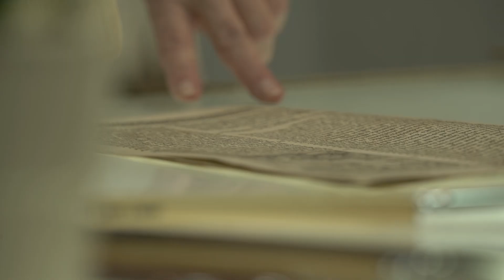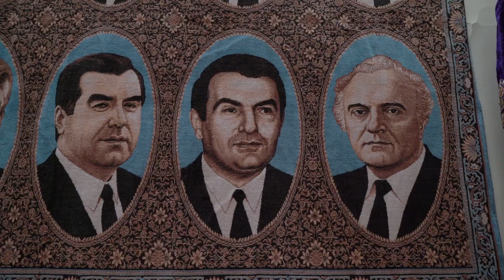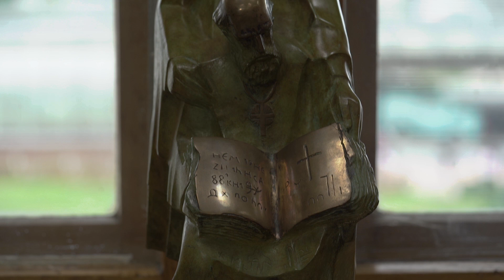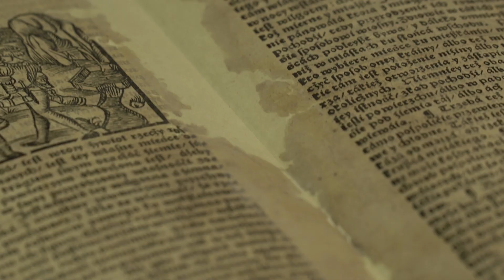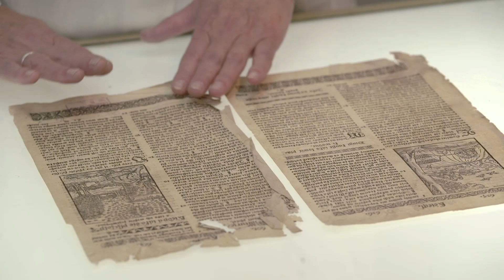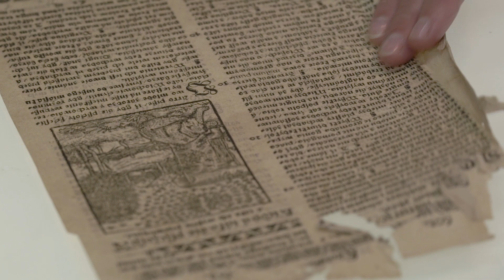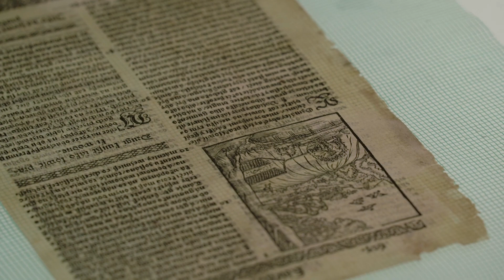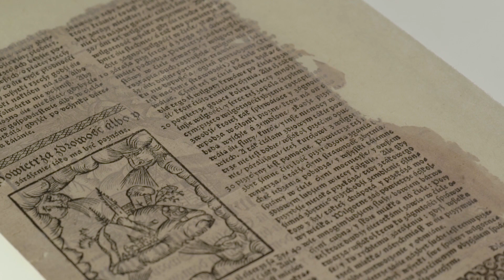Сторіччя бібліотеки імені Вернадського. Структура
Одна з найбільших бібліотек світу. Столітній сховок знань, артефактів та читацьких таємниць. Ззовні – монументальний хмарочос, усередині – п’ятнадцять мільйонів книжок та понад дев’ятсот працівників.  Чим особлива та як захоплює Національна бібліотека імені Володимира Вернадського – покажемо вам просто зараз!
Національна бібліотека імені Вернадського – це не тільки полиці з книгами та читальні зали. Але й 5 інститутів та 56 відділів, які контролюють чимало важливих  процесів: відставрації книг до наукових досліджень. Ми відвідали кожний з них – і зараз розповімо про найцікавіші.